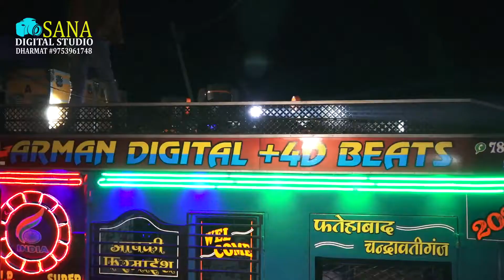Arman digital in dharmat wedding cover by sana digital studio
wedding procession dance

 we will remove video.